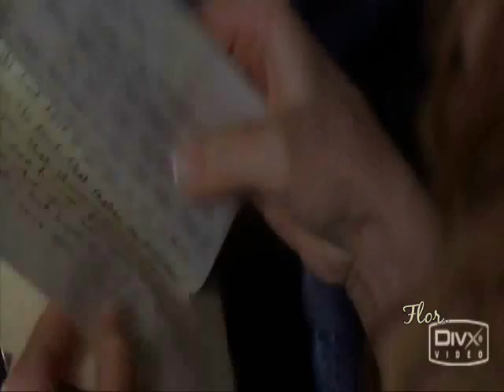The note book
its a very sexy movie